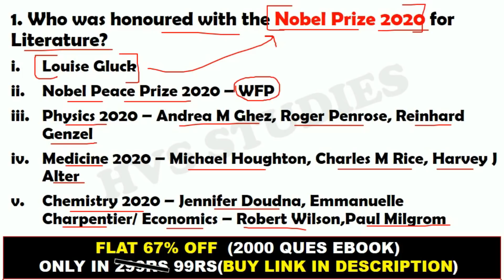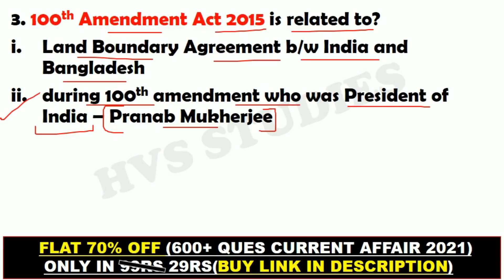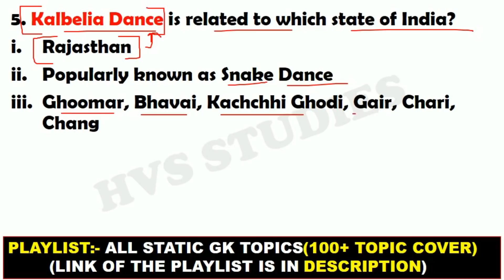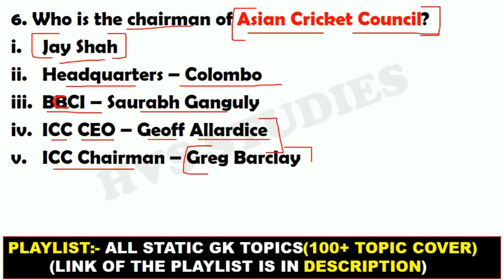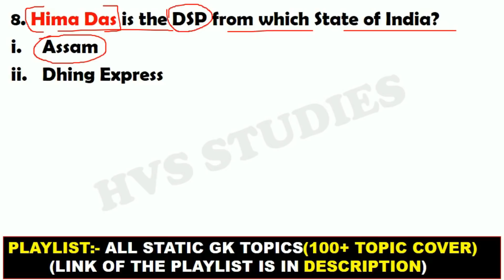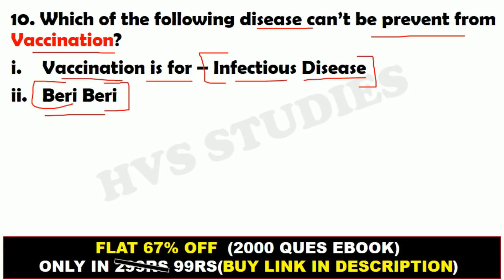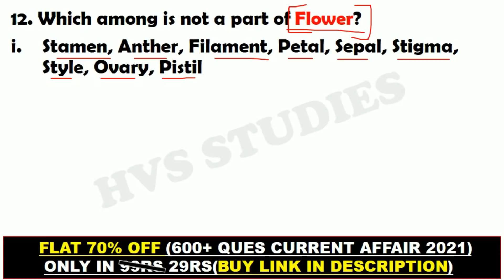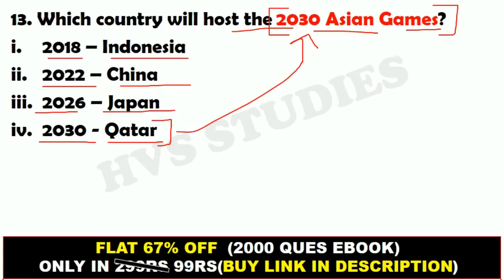SSC CGL Exam 2022 | SSC CGL 12 April 1st Shift Analysis | SSC CGL Exam Analysis 12 April 2nd Shift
*EBOOK'S-*
*SSC CGL EXAM 2022 EBOOK:-*
*OCT 2021 - MAR 2022 CA EBOOK:-*
*STATIC GK TOPICWISE EBOOK:-*
*1800+ CURRENT QUES(July-Dec 2021):-*
(PDF format of daily CA Video's)

*VIDEOS*
Books and Authors (150+ books)

12 April SSC CGL Exam Analysis
SSC CGL Exam Analysis April 2022
ssc CGL Exam analysis
SSC CGL review 12 April
SSC CGL 12 April First Shift Question
SSC CGL 12 April Third Shift Paper